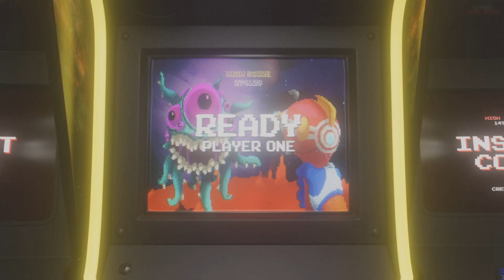Grosse annonce concernant les Tutos Brutality Mortal Kombat 1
Si j'atteins les 350 abonnés, je ferai les tutos Brutality Mortal Kombat 11
Si j'atteins les 400 abonnés, je ferai les tutos Brutality Mortal Kombat X
ET
Si j'atteins les 500 abonnés, je ferai une giga grosse compilation de tous les Brutality de MKX à MK1